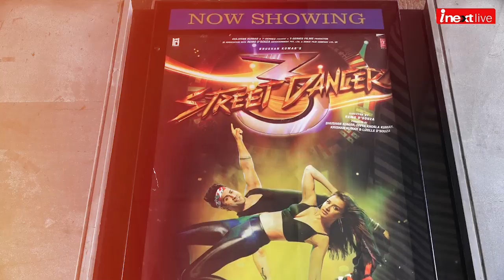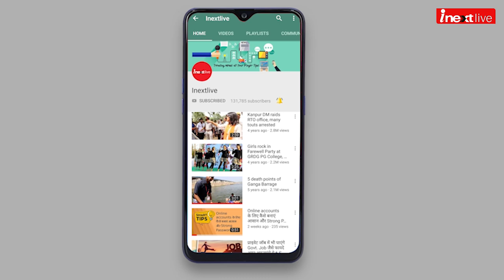Street Dancer 3D Public Review | Nora Fatehi | Varun Dhawan | Shraddha Kapoor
Street Dancer 3D Public Review | Nora Fatehi | Varun Dhawan | Shraddha Kapoor. स्ट्रीट डांसर 3 डी के पब्लिक रिव्यु में मूवी लवर्स ने बताया कि सभी एक्टर्स का प्रदर्शन शानदार था। सभी लोगों को प्रभुदेवा का डांस सबसे जानदार लगा। मूवी लवर्स को वरुण और श्रद्धा की केमिस्ट्री खूब पसंद आई।देखें ये पब्लिक रिव्यु.